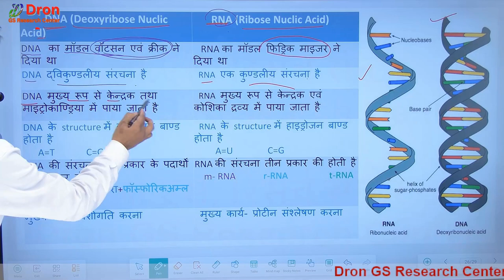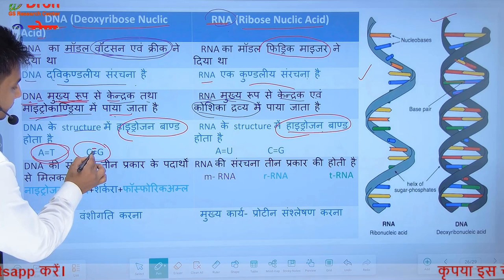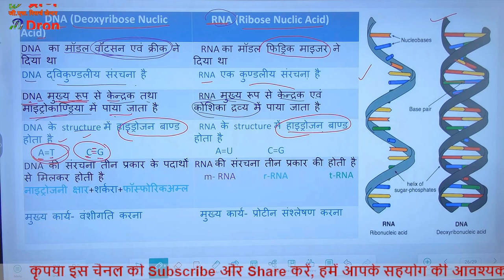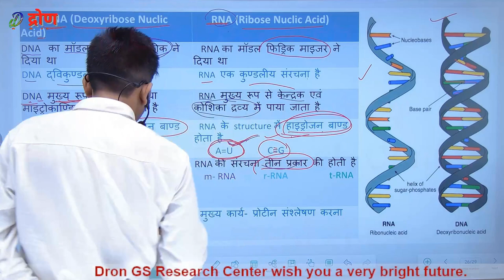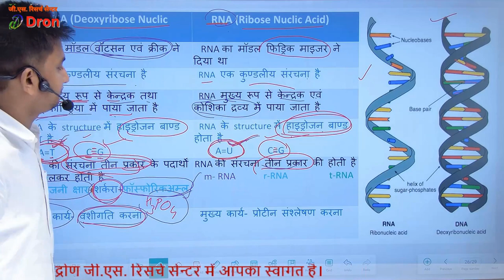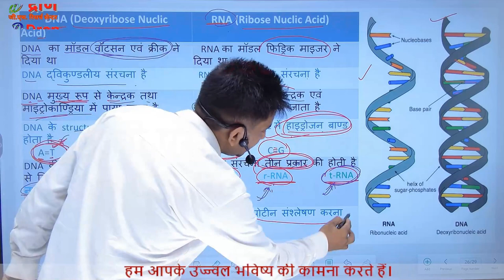DNA तथा RNA में अन्तर । DNA RNA mein antar । Biology in hindi । Zoology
इस विडियो में DNA तथा RNA के बारे में समझाया गया है। तथा इसमें मुख्य रूप से क्या अन्तर होता है, इसे बताया गया है।
In this video the difference between DNA and RNA is described.
1) dna rna main antar
2) dna rna
3) dna rna ka full form
4) dna rna difference between
5) dna rna structure
6) dna rna animation
7) dna rna biology
8) dna rna mutation
9) cytosine
10) uresile
11) dna rna study iq